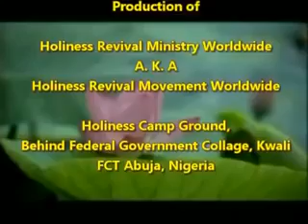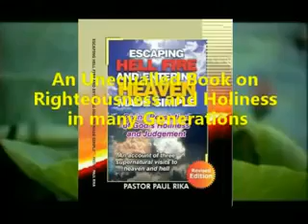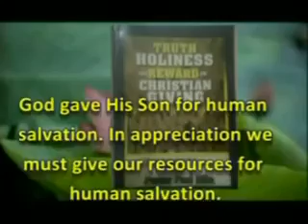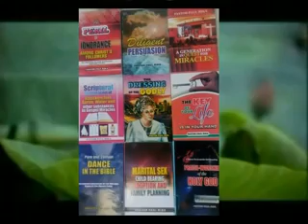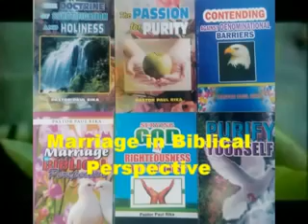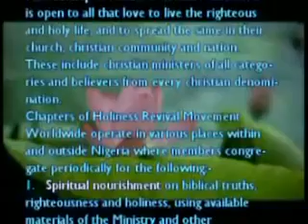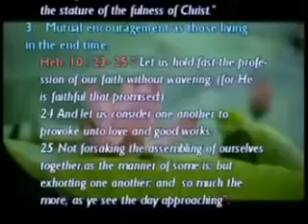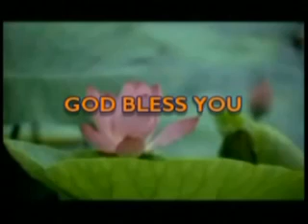SUGGESTIONS ON HEALTH CARE by HOREMOW LEADERS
Leaders and coordinators Retreat, June 2018.